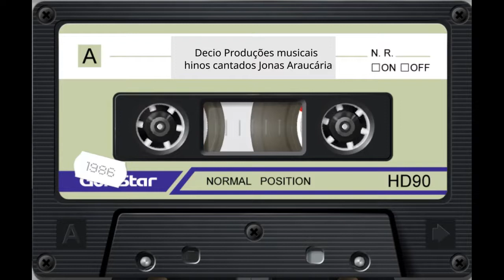069 hinario 4 Jonas Araucária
acesse o canal com muitos hinos da CCB.